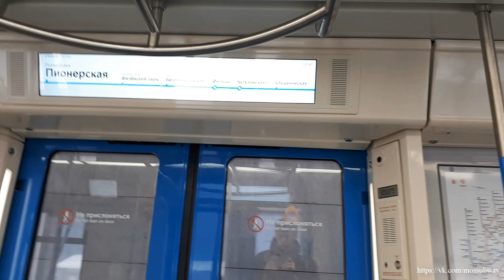Поездка в поезде 81-765.2/766.2/767.2 "Москва"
Поездка в вагоне 81-765.2 №65275. Перегон "Кунцевская" - "Пионерская". Снято 29 января 2019 г. Автор я, Александр Бондаренко (AB96).